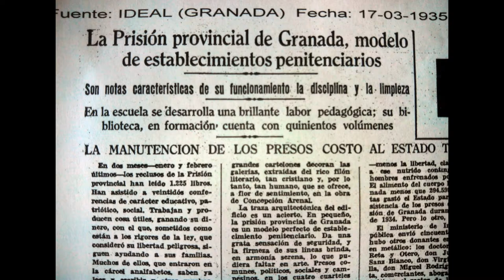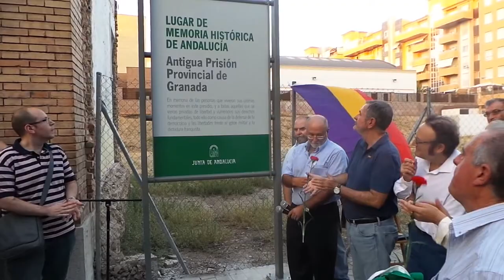Prisión de Granada, Lugar de Memoria Histórica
El pasado 30 de julio se declaró la Prisión Provincial de Granada Lugar de la Memoria Histórica de Andalucía. Los colectivos memorialistas llevaron a cabo un acto en recuerdo de las víctimas y represaliados durante la Guerra Civil y la postguerra. Intervienen el cantaor Juan Pinilla, los familiares de represaliados Gregorio Morales Villena y Eduardo Quero, y el preso político comunista Antonio Ruiz Valdivia.